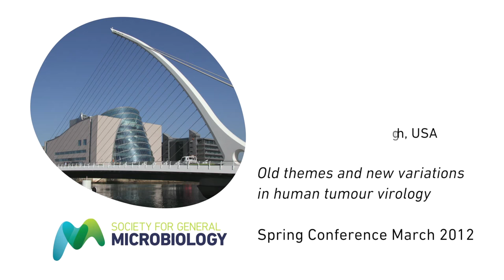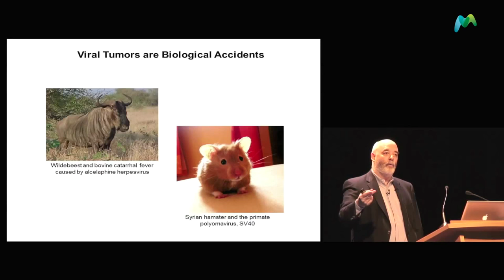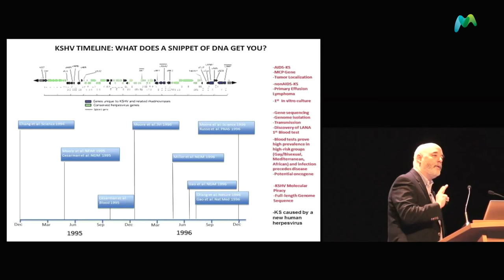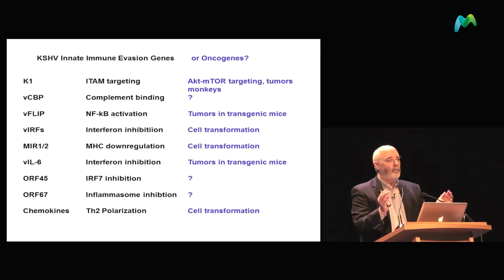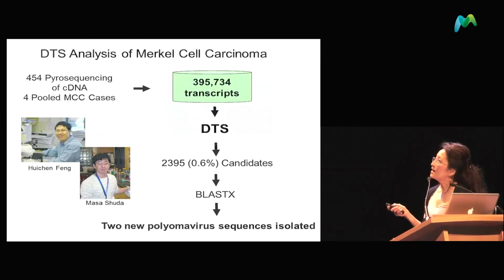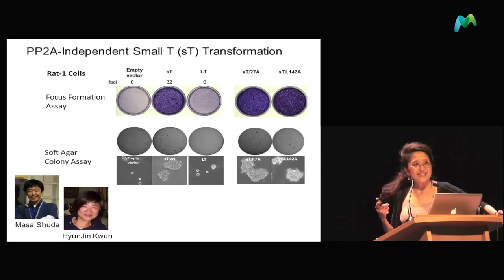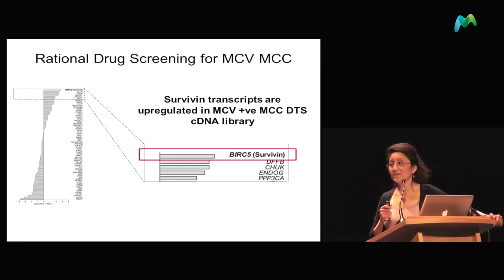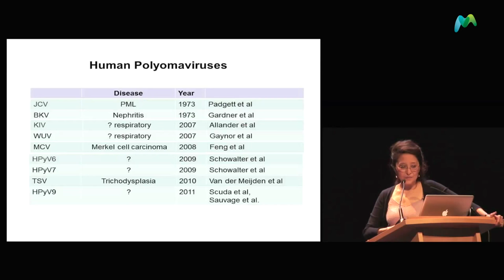Drs Yuan Chang & Patrick Moore: 'Old themes and new variations in human tumour virology'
Yuan Chang & Patrick Moore present the Marjory Stephenson Prize Lecture 'Old themes and new variations in human tumour virology' on 27 March at the Microbiology Society (formally the Society for General Microbiology) Spring Conference 2012 in Dublin.